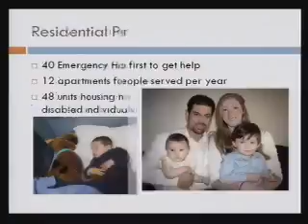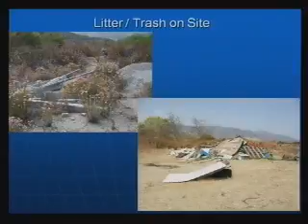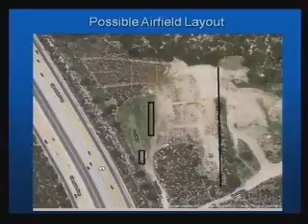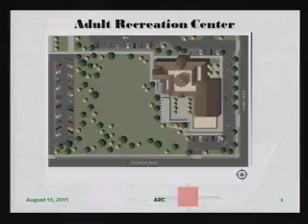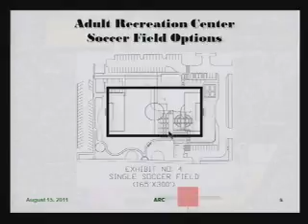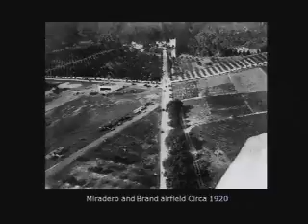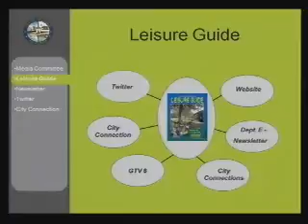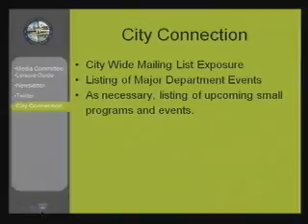2011-08-15 - Glendale Parks, Recreation and Community Services Commission Meeting